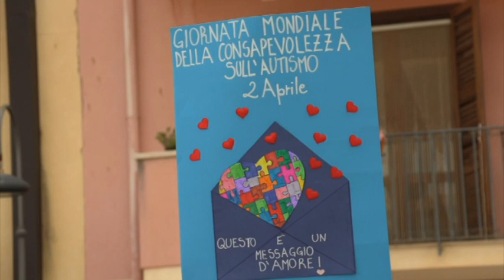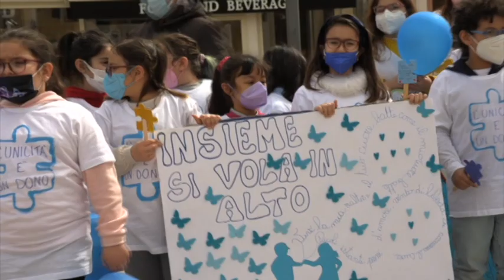Balestrate, studenti in piazza con palloncini blu e cartelloni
Le classi dell’Istituto comprensivo Rettore Evola si sono ritrovate nella piazza di Balestrate per sensibilizzare società e istituzioni su questa condizione. Un corteo colorato d’azzurro con centinaia di palloncini blu e cartelloni, a cui hanno partecipato famiglie, studenti e docenti.